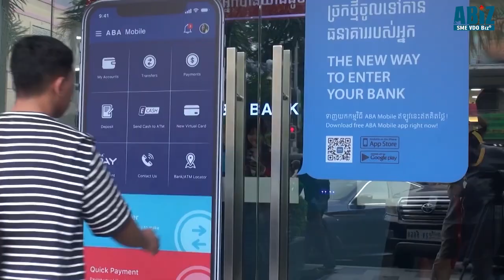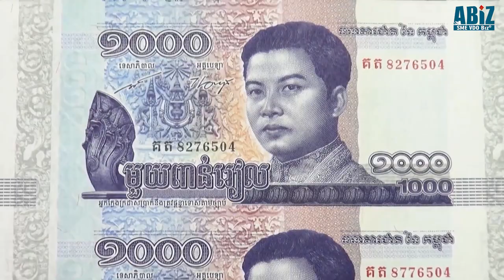ដោះស្រាយបំណុលធនាគារ ក្រោយវិបត្តិកូវីដ១៩ ភាគ៥